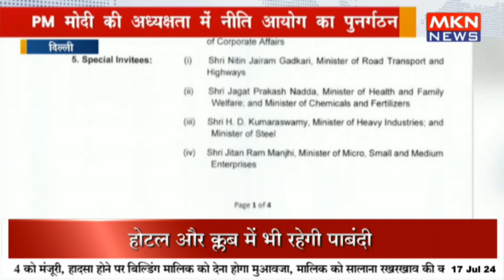PM मोदी की अध्यक्षता में नीति आयोग का पुनर्गठन